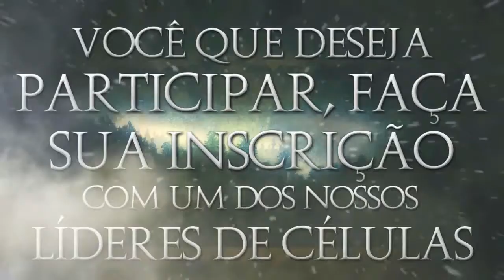OBPCNEWS DE 02 A 08 DE ABRIL